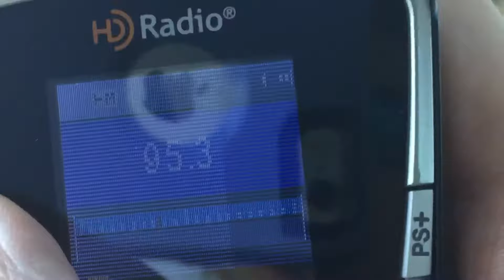Driving to Lampasas Texas